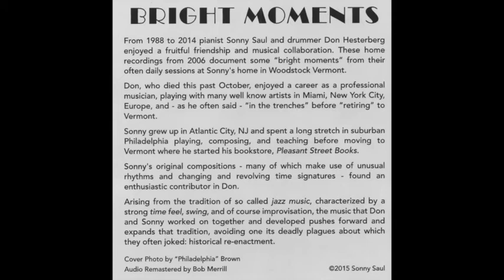18 Susie, If You Knew